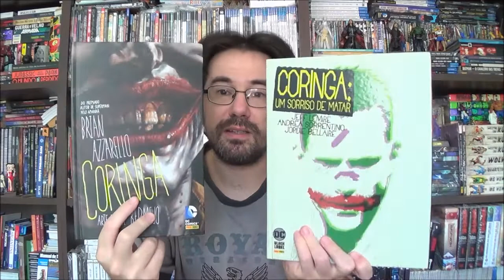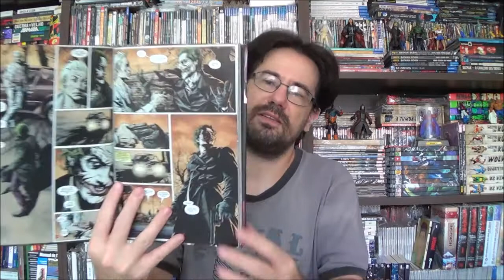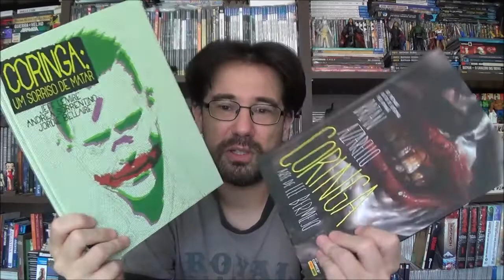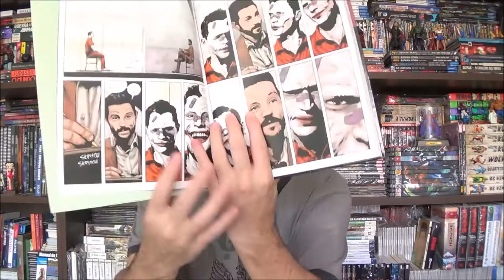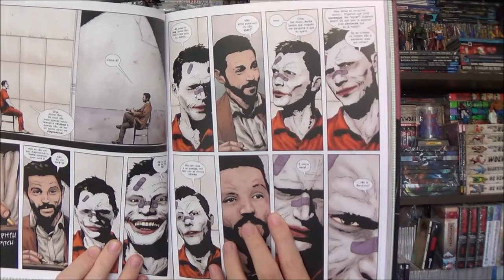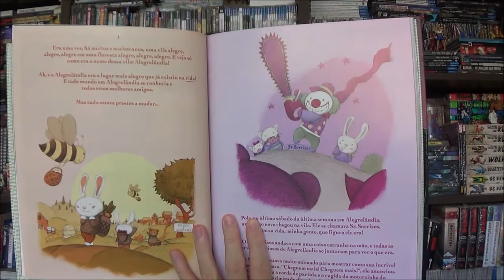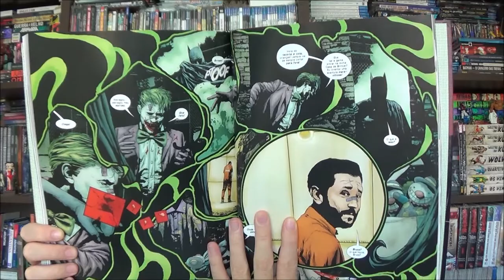Chapéu do Presto Especial - As duas faces do Coringa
Bem-vindos a mais um Chapéu do presto Especial, no episódio de hoje vamos conhecer os Coringas de Jeff Lemire e Brian Azzarello.

Campinas - SP
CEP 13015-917